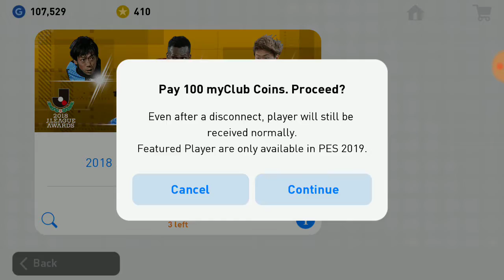PES 2019 Mobile - 2 Bola hitam dan 1 bola emas